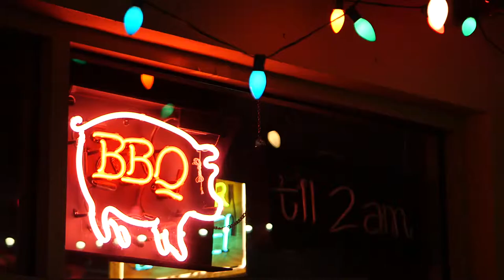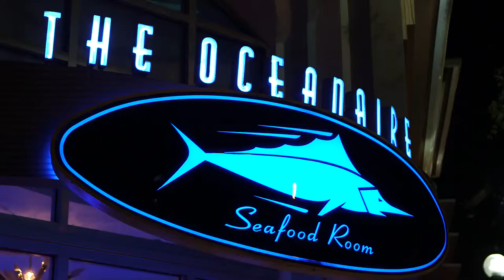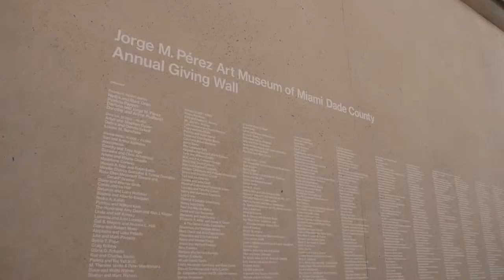Downtown Miami A New State of Mind DWNTWN MIAMI FULL English